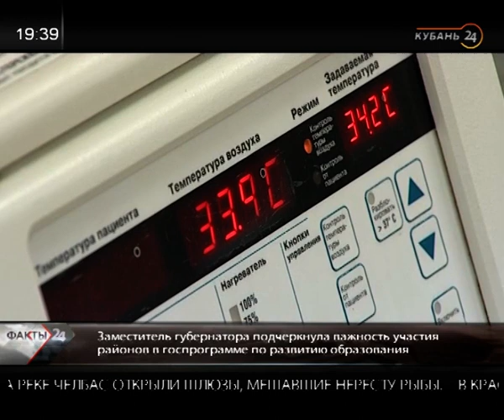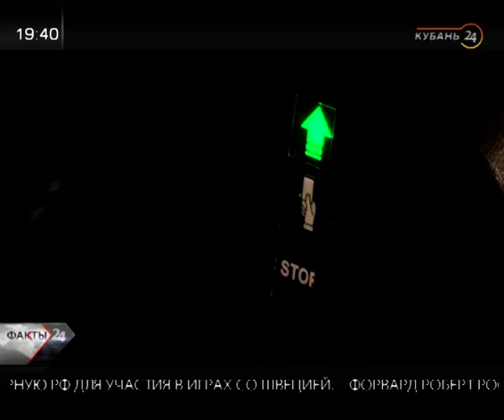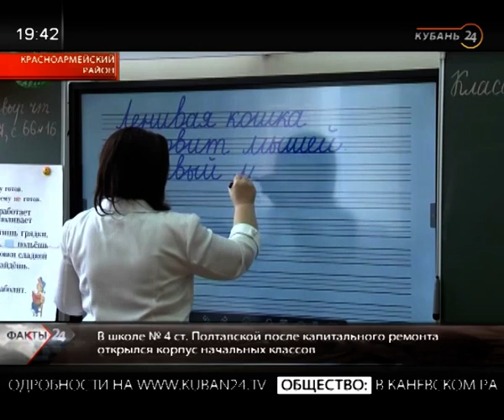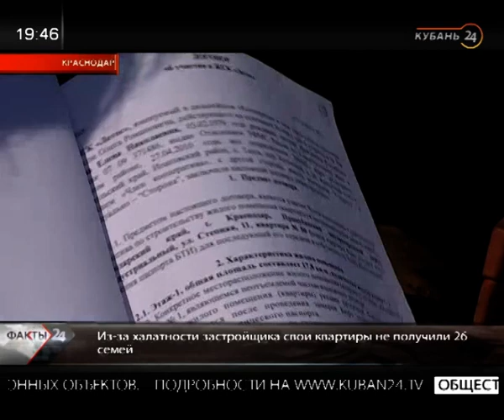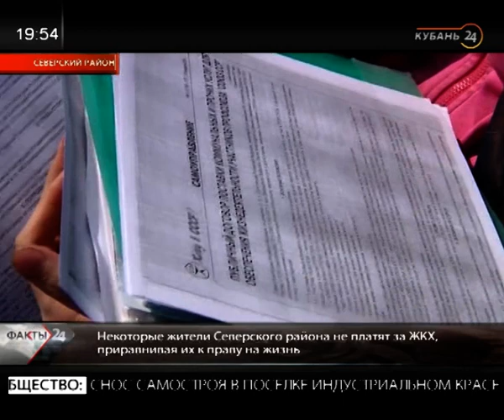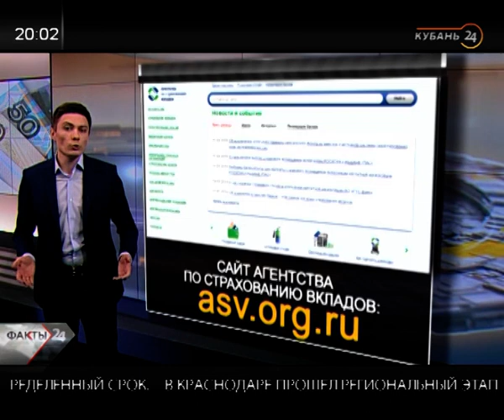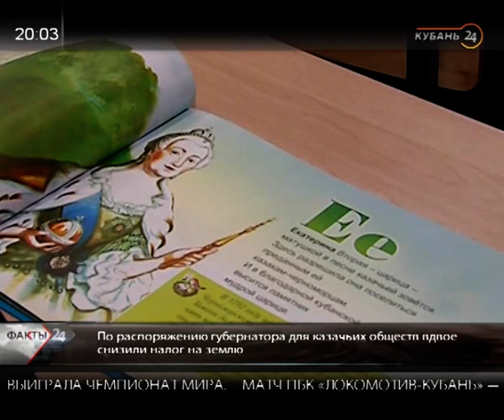22.03.19 «Факты 24»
1. В Краснодаре прошел региональный этап соревнований среди подразделений пожарной охраны.

2. Вениамин Кондратьев провел ряд совещаний по реализации региональных проектов.

3. Вице-губернатор Анна Минькова обсудила на совещании вопросы демографии и качество работы медучреждений.

4. Художественный руководитель Кубанского казачьего хора Виктор Захарченко отметил 81-й день рождения.

5. Жительница Ейска декорирует подъезд жилого дома тематическими экспозициями.